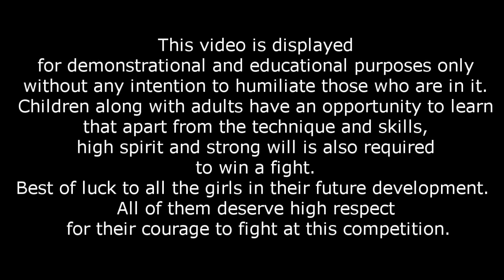The winner of Judo Galway Open Championship 2010 (girls under 28kg & under 30kg)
Galway Open Judo competition in Galway, Ireland. 07/03/2010
Coaches:
Alonzo Henderson from "JudoLeinster" Club
Valery Vaniukevich, Fudoshin Judo Club,
*This video is displayed for demonstrational and educational purposes only without any intention to humiliate those who are in it. Children along with adults have an opportunity to learn that apart from the technique and skills, high spirit and strong will is also required to win a fight. Best of luck to all the girls in their future development.  All of them deserve high respect for their courage to fight at this competition.